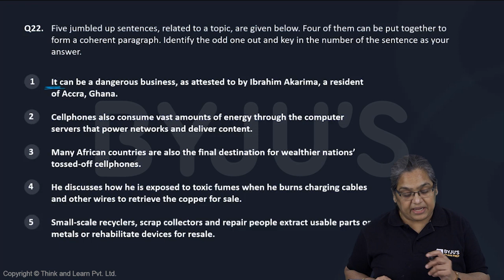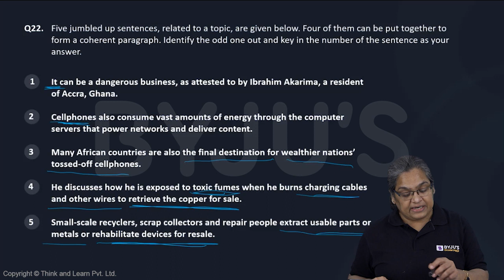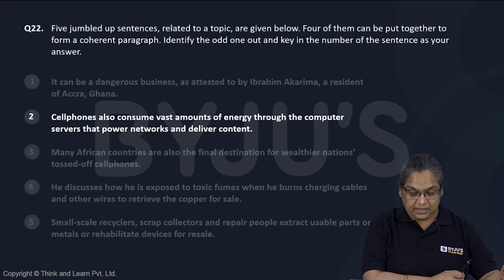CAT GNSSTHV979 Q22